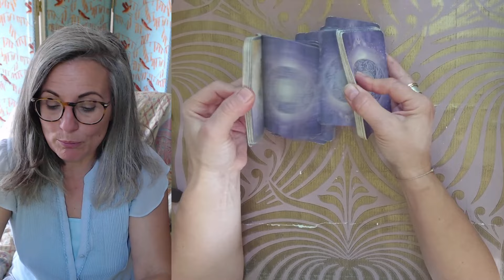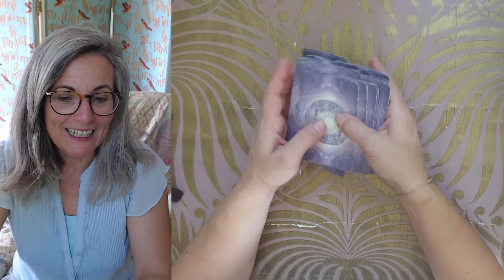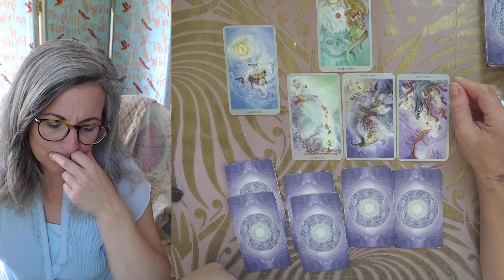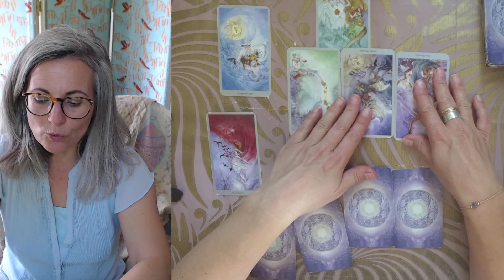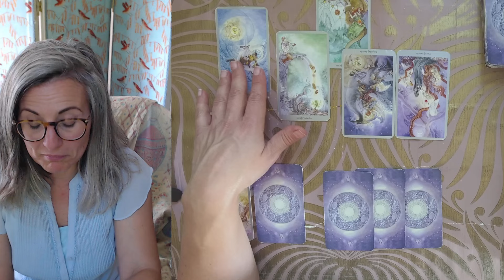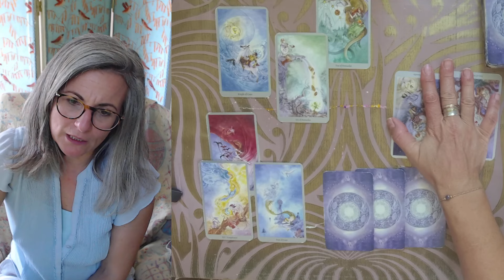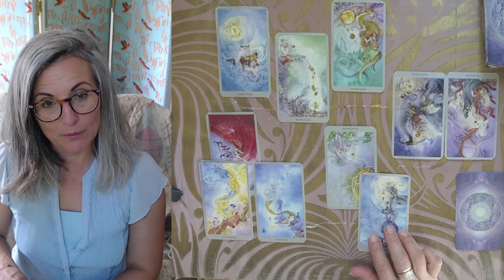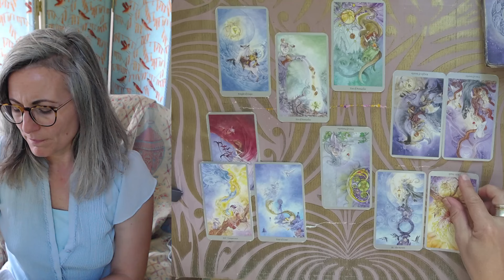Qu'est ce que j'ai besoin de savoir? Réactions ou protection, quand vous sentez vous en sécurité?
Un nouveau format de tirage intemporel ( le temps est un concept n'est ce pas) dans lequel je demande aux cartes des éclaircissements afin que vous puissiez progresser, tout simplement.
Que vous ayez en tête une nouvelle vie amoureuse, un nouveau travail, une nouvelle étape de développement personnel, qu'est ce qui vous tient encore?
Que voyez vous de vous, et que devriez vous voir vraiment, voici les messages des cartes.

Voici le lien ⏬⏬⏬ cette extension dure environ 30 mn, elle n'est pas gratuite car elle va me permettre de continuer à publier des contenus qui eux vous seront toujours offerts.
Vous avez juste a cliquer sur le lien bleu ci dessous, pour être redirigé vers le site et la vidéo  ⬇⬇⬇ Il y a une petite bande annonce gratuite que vous pouvez consulter à loisir:

Pour ceux qui ne sont pas abonnés, il faut commencer par cela :)

Ici vous avez le lien de soutien à la chaine si vous avez l'envie et les fonds.
Ces dons participent à ce que j'appelle les Tirages Suspendus, des tirages offerts à d'autres abonnés, de votre part.

Magali